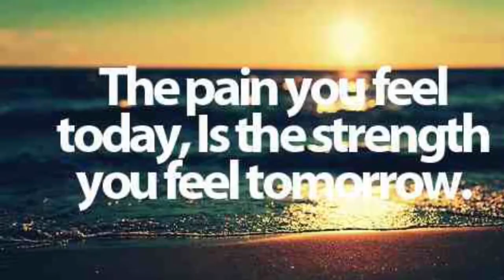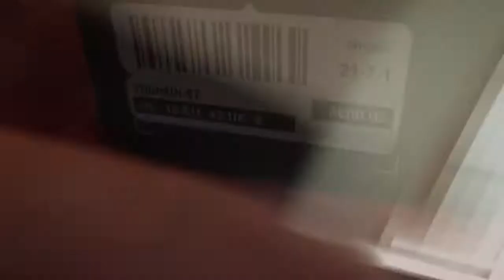END OF THE STREAK!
Intro Next level by Lz7 Ft Soul Glow Activator and Family Force 5